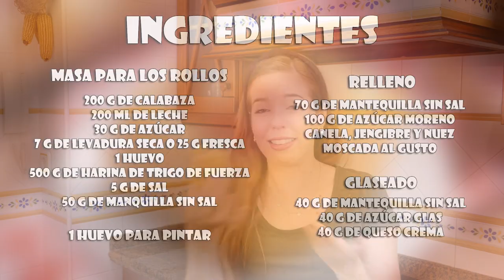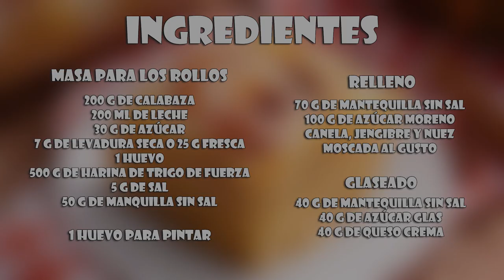Rollos de Canela y Calabaza súper Esponjosos | Cinnamon Rolls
Aprende en este vídeo a preparar unos súper esponjosos Rollos de Canela y Calabaza riquísimos y que podréis preparar paso a paso siguiendo este vídeo :)

Nuestro libro con 100 recetas súper deliciosas!
El libro de mi madre Cocina con Carmen

Ingredientes:

Masa para los rollos:
200 g de calabaza
200 ml de leche
30 g de azúcar
7 g de levadura seca o 25 g fresca
1 huevo
500 g de harina de trigo de fuerza
5 g de sal
50 g de manquilla sin sal
1 huevo para pintar

Relleno:
70 g de mantequilla sin sal
100 g de azúcar moreno
canela, jengibre y nuez moscada al gusto

Glaseado:
40 g de mantequilla sin sal
40 g de azúcar glas
40 g de queso crema
un poco de leche